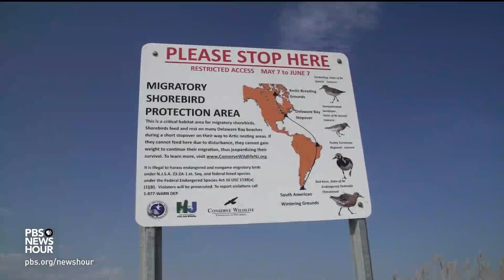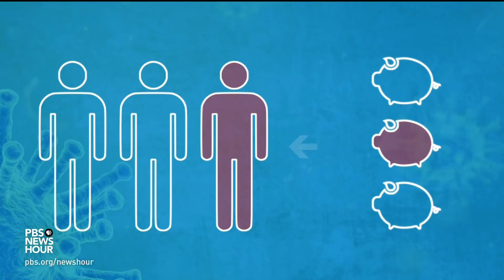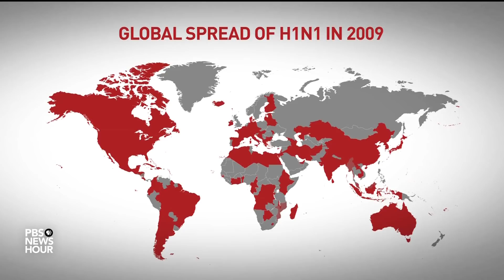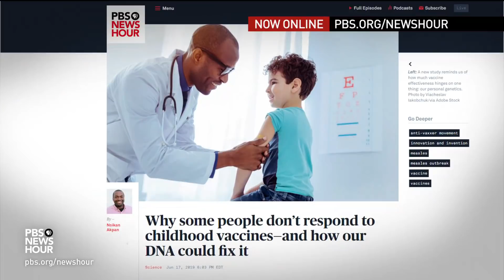Why the race to stop the next flu outbreak starts at state fairs and the beach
Public health officials agree the constantly mutating influenza virus has the potential to cause a major outbreak and a deadly global crisis. For the second part of the NewsHour’s series on preparing for such a pandemic, we examine how research and testing depends on animals. William Brangham has the story of scientists looking for potential new flu strains in unexpected places, such as the beach.